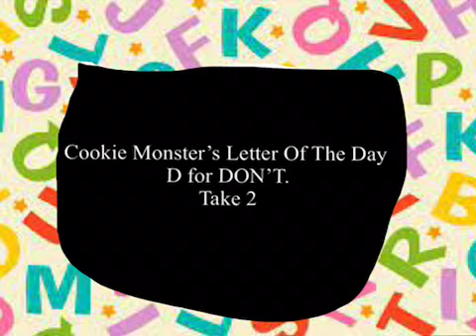Cookie Monster’s Letter Of the Day In A Nutshell: D